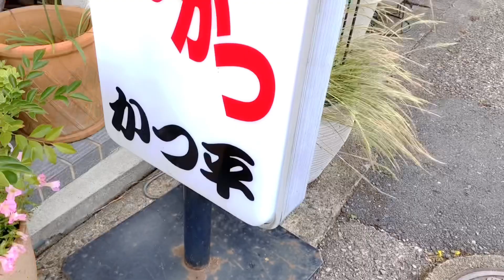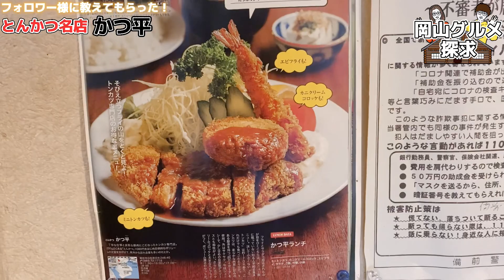【かつ平】名店紹介します！絶品！とんかつ専門店【岡山グルメ】備前市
フォロワー様からいただいた【岡山グルメ情報】で１番人気だったトンカツ専門店「かつ平」さんへ足を運んできました！２日間煮込んで作った和牛スープをベースにしているソースと四万十ポークを白鮫油でカラッと揚げたカツは絶品でした‼是非ご賞味いただきたいトンカツです！

▼お仕事依頼について
【取材依頼】
  DOCO行こCHANNELを使ってPRをしたい企業様、お店様募集！
【動画作成編集】
  youtube動画作成、動画編集のご依頼をいただき他企業様の動画も制作しております。
「youtubeを始めたいけど撮影と編集が大変」と言う方！是非１度ご相談ください！
  youtubeコンサルも行っています。
  イベントの企画から運営まで総合的にプロデュースしております。
  イベントをお困りの方、新しい風をお求めの方！
  イベント業界７年の実績を持つヒロナオにお任せください！！
【その他】
　「DOCO行こ娘。」へのご依頼も承っております。

　InstagramのDMか、下記アドレスにご依頼ください♪
※「DOCO行こCHANNEL公式Instagram」